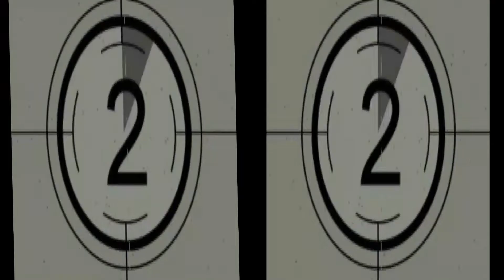Mein Video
Erstellt mit Corel VideoStudio.